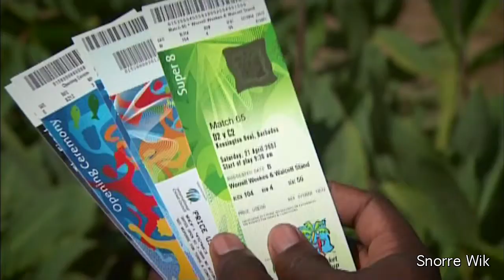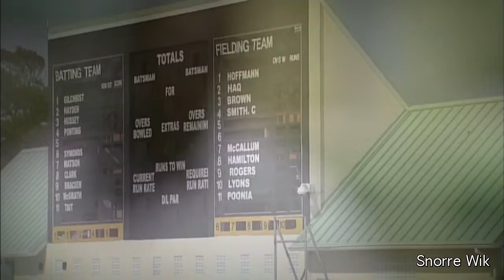Cricket Cup in The West Indies